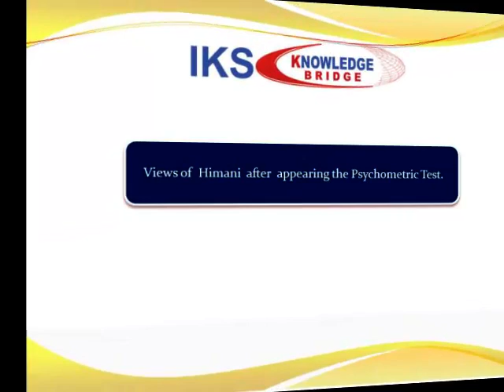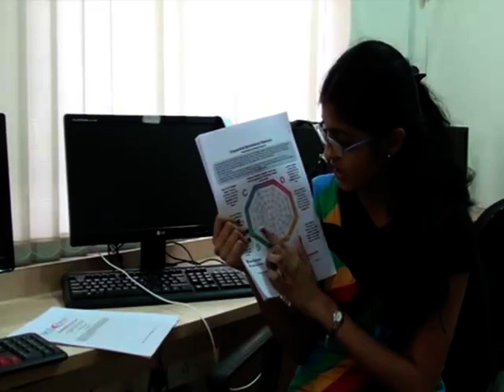Himani Narkhede - Psychometric Test/ Career Test Feedback at IKSC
Himani Narkhede was in a confusion to  take decision on BIO or Maths  subjects in future. After the test she got all the answers regarding her Confusions.